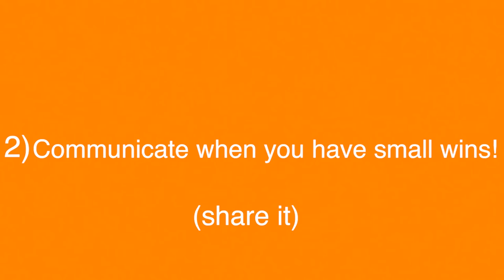How to Feel the Small Wins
Sometimes we get so carried away with life and work that we forget to step back to acknowledge the small wins. On this week's episode, Tia Graham gives 3 valuable tips on how to feel the small wins.

Tia on LinkedIn:
Tia on Facebook:
Tia on Twitter:

Tia Graham is an Inspirationist and the Founder of Arrive At Happy, the first-ever Los Angeles-based company with a mission of inspiring transformation through the science of happiness. Tia partners with organizations and individuals to increase their daily happiness and, in turn, increase success in all areas of their lives. She has a Certificate in Happiness Studies and a Certificate in Teaching Happiness from Harvard’s Tal Ben-Shahar and The Happiness Studies Academy. Tia is a Certified Chief Happiness Officer from Woohoo Inc., Europe’s premier Happiness At Work organization,
 and is a speaker and coach at the annual World Happiness Summit. Relying on science-backed empirical data, she has gained the insight needed to prove and teach that happiness indeed leads to success.